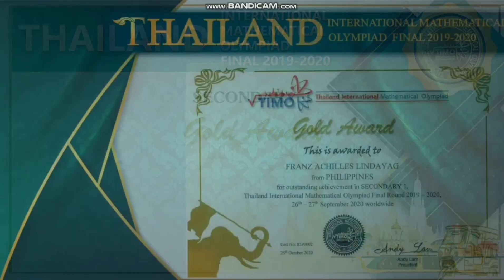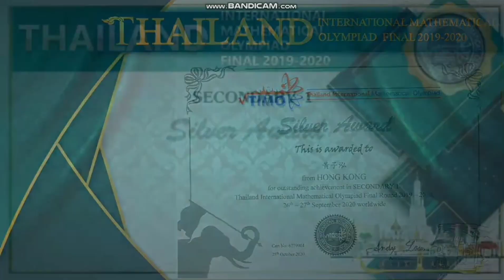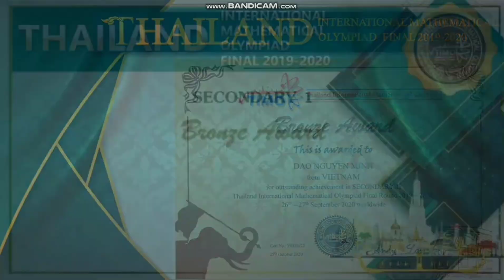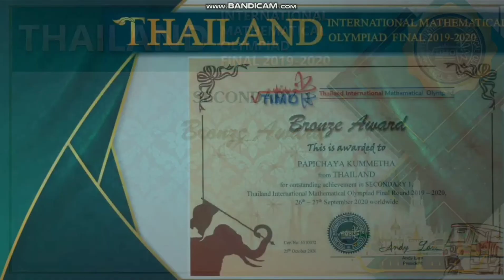Mirza Ratna Yustina Meraih Bronze Award TIMO 2019/2020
Mirza Ratna Yustina siswa SMPN 1 Singosari meraih Bronze Award Thailand International Mathematical Olympiad 2019/2020